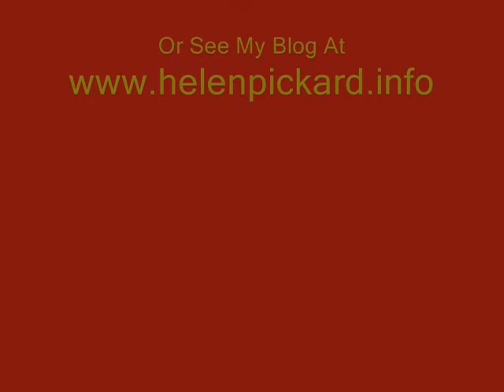Have "Faith" In Your Success! Think And Grow Rich!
Faith is the element which transforms the ordinary vibration of thought, created by the finite mind of man, into the spiritual equivalent. Have "Faith" In Your Success! Think And Grow Rich!